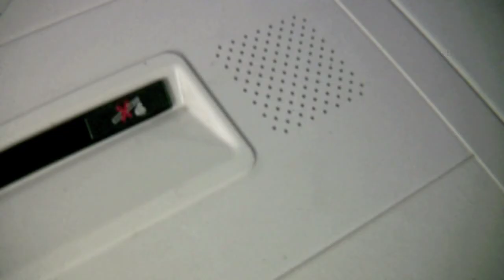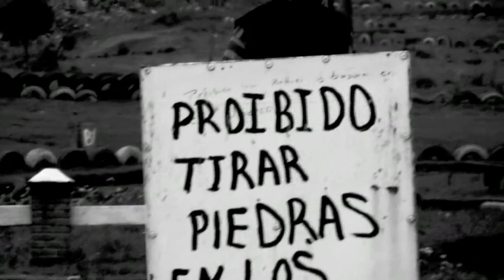Day 1 of UREV Aid to Rhema Mexico City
Follow us each day as we Aid the Local Church and Bible School of Rhema Mexico City: